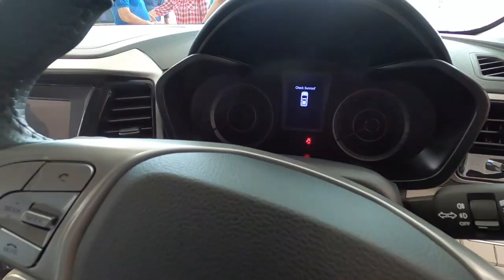Bought India's Safest SUV with YouTube Money 🔥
We bought India's safest SUV with youtube money.